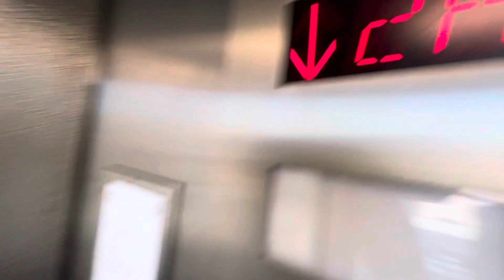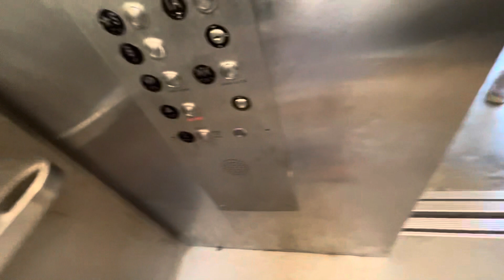Traction Elevators @ Marriott Columbia Parking, Downtown Columbia, SC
A lot of things about these elevators are weird. First, both elevators are two different things and it looks like the second car has been slap on modernized. That second car appears to have Mad BS Fixtures but no company logo.
The cool part about these elevators is that it’s a bottom drive scenic. That means it’s a scenic, but when you go underground, you can see the motor. That right there is epic.

TECH SPECS:
Brand: ???
Car 2 Slap on Modernized by: ??? (Closely related to ThyssenKrupp)
Year Modernized: ???
Drive: Bottom Drive Traction
Speed: 350 FPM
Doors: Side doors
# of elevators: 2
# of floors served: 9 (B, Street, 1A-7A)
Fixtures/Call buttons: Adams/Mad BS
Chimes: Acme
Floor passing chime: Acme Beep
Indicator: Red Acme
Lanterns: VR